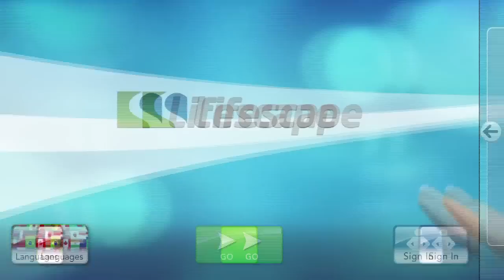Life Fitness Lifescape - Realidad Virtual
Lifescape de Life Fitness permite a los usuarios correr, caminar o andar en bicicleta en destinos de ensueño de todo el mundo. Si un deportista opta por la bicicleta en Francia Col de la Colombiere, o correr en la Trinidad de California montañas, los controles de la máquina integrados aumentara la resistencia, la velocidad o inclinación para replicar las sensaciones del vídeo para reproducir una experiencia al aire libre auténtica.